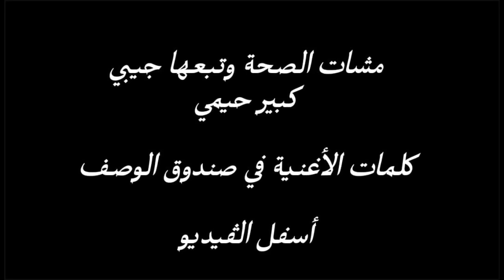kabir - himmi - مشات الصحة وتبعها جيبي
مشات الصحة وتبعها جيبي وتبعوهم الاحباب
وبقيت غير انا وخيالي مطرق الأبواب
حتى العزيز اللي كان ونيس لي مل وغاب
وعرفت اللي يرفدنا بعيوبنا غير التُّراب ...

عييتي ياصحتي وبقيتينا في نص الطريق
عرفتك روتار أجيبي باللي أعز رفيق
مولاك اليوم حُر سجين فالبر و غريق
زيرو حَبايب زيرو سعادة زيرو صديق

كانعقل داري ديما زُوّاري ماكاتخواش
مغرّد كاناري ديما لي سواري ماكاتهداش
حتى من جاري ليلي و نهاري ماكايخطاش
واليوم اضراري و شعيلة ناري ماغاتطفاش

تفكرت ايام الفرح الجميلة و أسفت شحال
ملي كان الجيب وكانت صحيحتي مرتاح البال
يعرضني هدا ويعرضني داك و ديما جوال
ياحسرة لايامي كي كان حكامي كي كان الحال

كلمات و ألحان / كبير حيمي